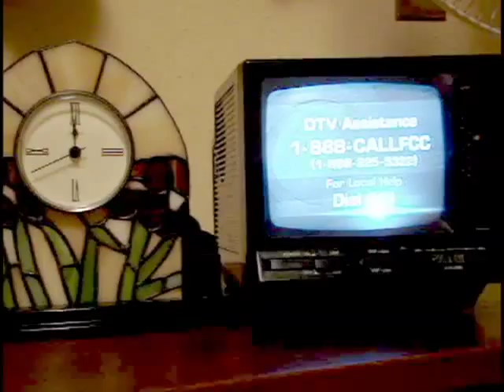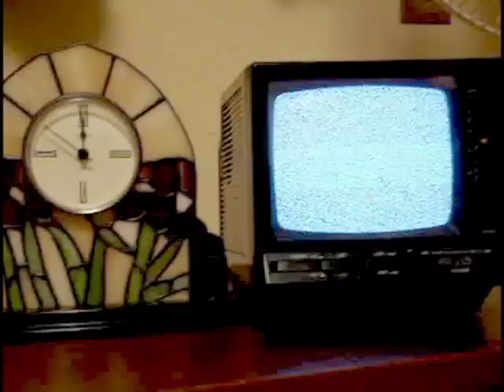Off The Air -- DTV Switchover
The moment that television, as we've known it our entire lives, ended. KGO TV (San Francisco) ceases transmission of analaog television signals at midnight on June 12th, 2009, as it transitions to an all digital signal.

Thanks to Steve ang Ginger Chambers for catching the moment on video!